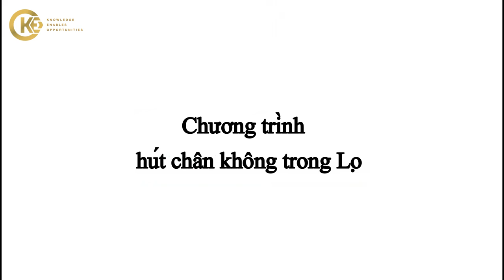EVOX 31 HI-LINE - ORVED - CHƯƠNG TRÌNH HÚT CHÂN KHÔNG LỌ THUỶ TINH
🏢 204/20 Nguyễn Văn Hưởng, Quận 2, TP. HCM, Việt Nam